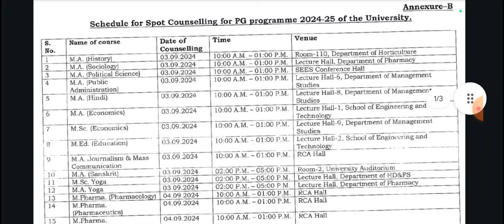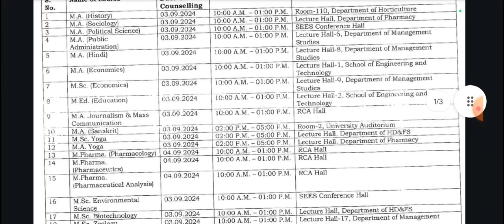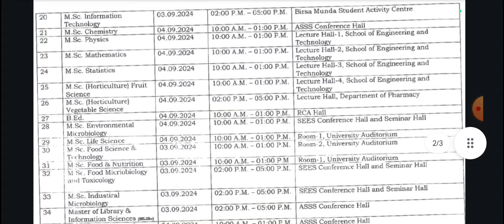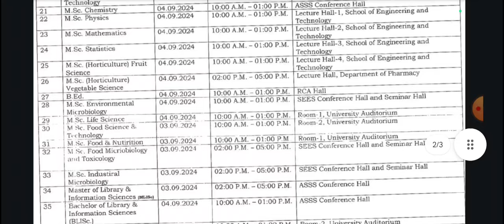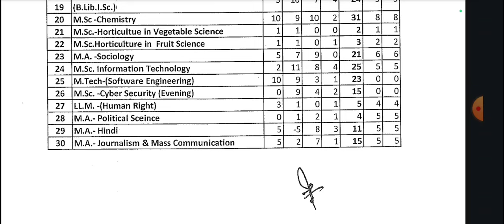BBAU Spot Round All Programs Details🚨🔥| Date, Timings And Venue 🤩| Full Information About Spot Round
Hello everyone here the CUET UG and PG marks and university relationships about the cutoffs! Watch the video and uncover latest insights on CUET UG and PG admission Cutoffs for 2024 across various universities. Stay connection and strategize your admission plans effectively. Watch the competitive landscape of CUET UG and PG Admissions and get connection with me!

Thankyou😊